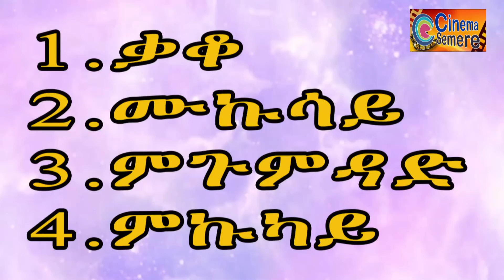cinema semere :Eritrean funny Tigrinya Jokes in the Army # 3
Cinema Semere  Entertainment Tigrinya Channel.

Eritrean Tigrinya Jokes in the Army